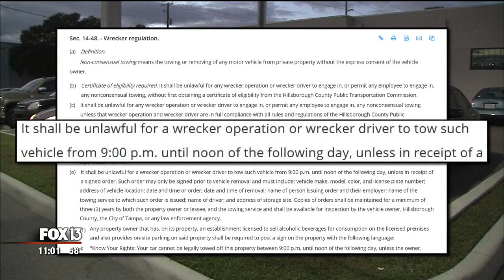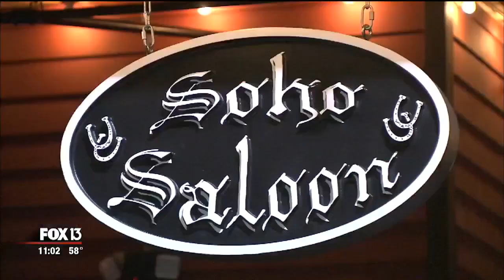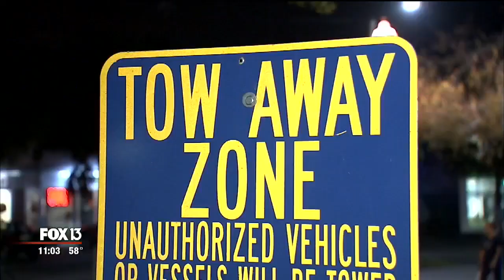Businesses breaking city towing regulations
Since June, Tampa businesses selling alcohol have been required to post signs letting customers know their cars can't be towed between the hours of 9 p.m. and noon the next day. But the city isn't enforcing the law; FOX 13 News couldn't find one business with the required signs.